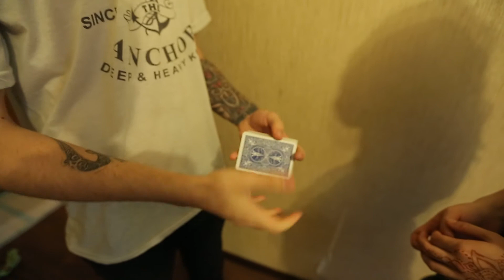Трюки с картами от Максима Чернышова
Корреспондент Ключ.Медиа пообщалась с владимирским коллекционером, который собрал более сорока колод карт